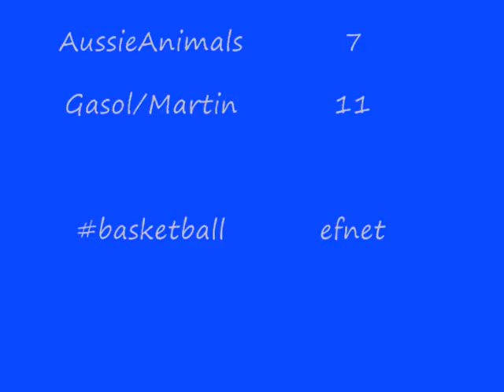Gasol vs Jawai 2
ROUND 2 of THE BATTLE OF THE ALPHA AND OMEGA. THIS TIME THEY BROUGHT SOME FRIENDS